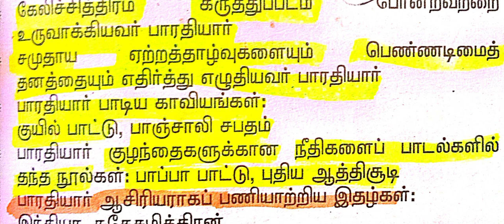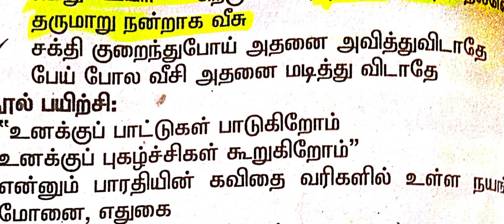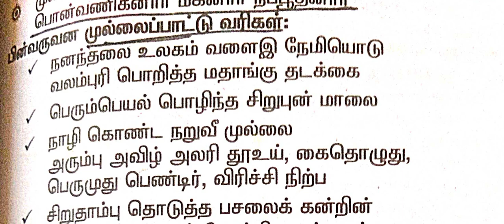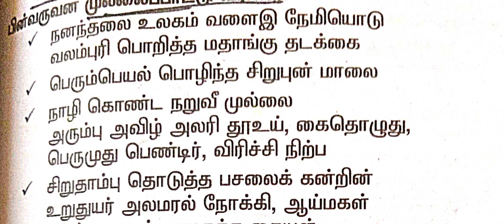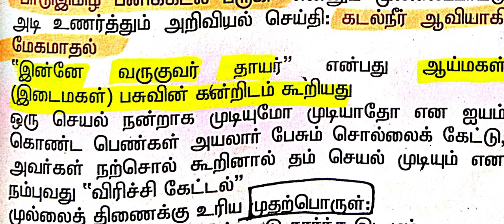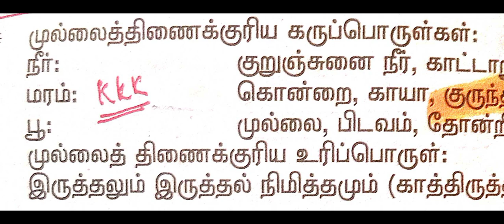10 th tamil new book இயல் 2காற்றே வா முல்லைப்பாட்டு குரூப் 2 குரூப் 4